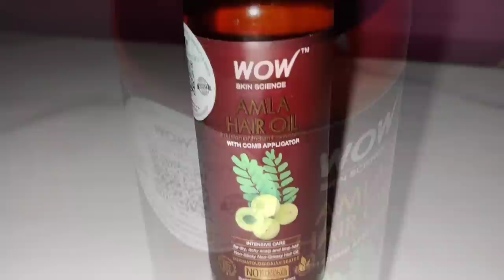🤫जान हथेली पर रखकर मुझे Ship⛵पे बहुत अच्छा लगता है.🤓My routine on ship💓